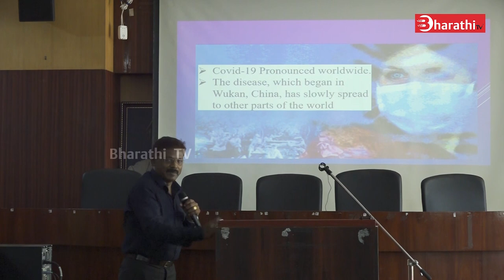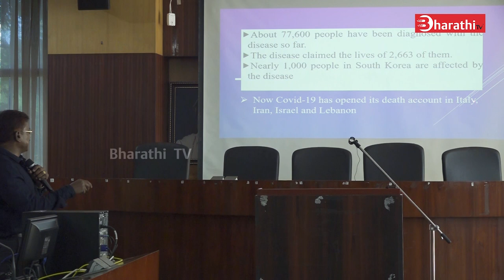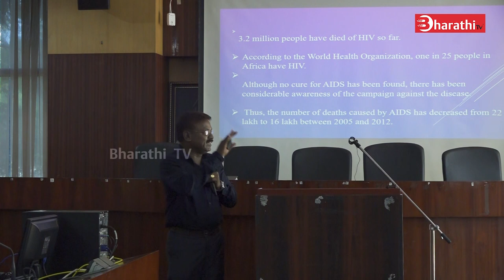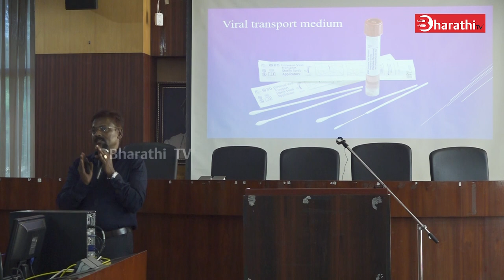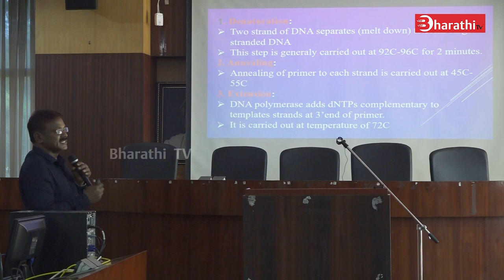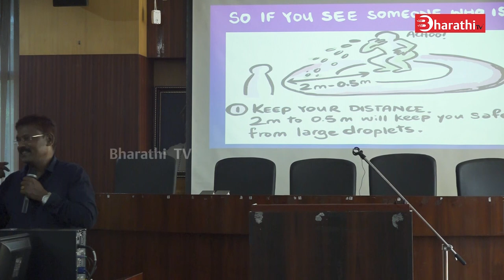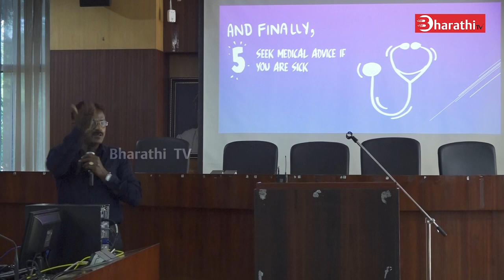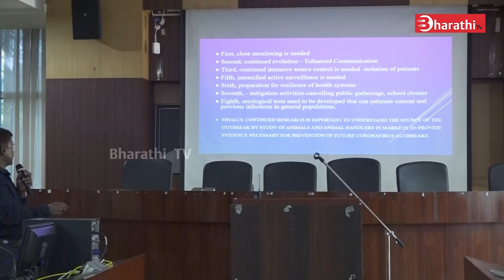A TO Z About CORONA VIRUS | Dr. Thirunavukkarasu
Popular Science Lecture Series 18 Co-Organised By ACL & TNSF (DEMYSTIFYING CORONA VIRUS )